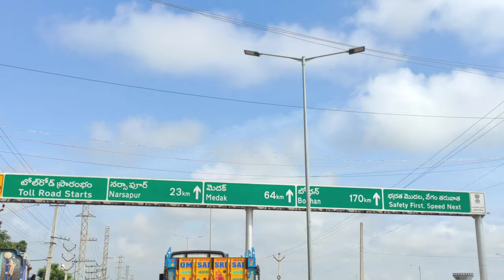POCHARAM LAKE😍📍 ENABLE HIGH QUALITY FOR ENJOYING NATURE ❤️ , NIZAMABAD DISTRICT,TS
POCHARAM LAKE IN NIZAMABAD DISTRICT, TELANGANA ❤️📍

MUST VISIT THIS LOCATION 💯❤️

IT IS AA PEACEFUL LOCATION 📍💯

ITS JUST 111KM FROM HYDERABAD 😍😌

ITS A FAMILY AND FRIENDS TRIPS😍

WE CAN ALSO TRAVEL HERE IN 2 WHEELS ASLO

WE CAN ALSO TRAVEL HERE WITH CARS AND BUS

THEY R SOME BUSES FROM HYDERABAD AND SECUNDERABAD 😌❤️

BE CAREFUL WHILE TRAVELING 🙏

BOCZ ITS ITS FULLY COVERED BY FORESTS AREA💯

MUST BRING UR CAMERAS HERE ❤️

BOCZ ITS SHOOTING LOCATION 😍

THEY R SOME RESTURENTS ALSO ONLY FOR SNACKS 💯

BUT BETTER TO BRING FOODS FROM HOME ONLY😍

IT'S AA CHILLING PLACE❤️❤️

MUST VISIT😌💯📍